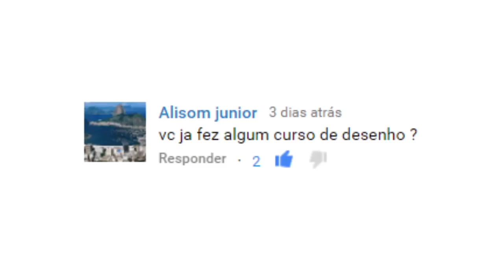Eu já fiz curso de desenho? | DROPS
Apoie o Instinto Mangaká: apoia.se/instintomangaka

Este vídeo foi possível graças a contribuição de nossos apoiadores:
Larissa Mubárack, Nestor dos Santos, Orlando Gustavo, Gabriel Barros e Nicolas Bonjorni

Obrigado!